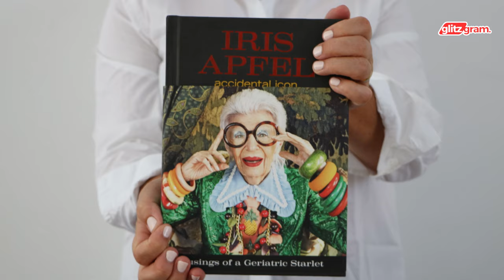US fashion designer Iris Apfel dies aged 102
Iris Apfel, the legendary textile expert, interior designer, and fashion celebrity known for her eccentric style, has sadly passed away at the age of 102.

Born on August 29, 1921, Apfel became famous for her irreverent and eye-catching outfits, effortlessly combining haute couture with oversized costume jewelry. A typical Apfel ensemble might feature a feather boa paired with chunky beads, bangles, and a jacket adorned with Native American beadwork.

Join us as we pay tribute to the legendary Iris Apfel, the eccentric fashion icon who redefined style. From her iconic outfits to her unique perspective on fashion, Apfel left an indelible mark on the industry. Discover the life and legacy of this extraordinary woman who proved that age is just a number when it comes to style.

Hello to all viewers! We'd like to inform you that this video was created using the voice generated by artificial intelligence, or AI. AI technology enables us to produce clear and natural-sounding voices in English without human intervention. We hope you enjoy the content and find the information useful. Thank you for your attention!

Stay up-to-date with the latest news by subscribing to our YouTube channel, Don't miss out on our newest videos and updates, Let's stay connected and informed together, Remember to hit the subscribe button and turn on notifications, See you there!